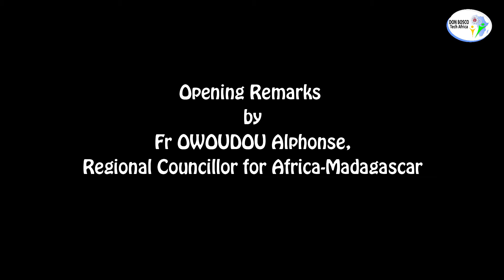DBTA ASA 2022: Opening Speech by Fr OWOUDOU Alphonse, Regional Councillor for Africa-Madagascar